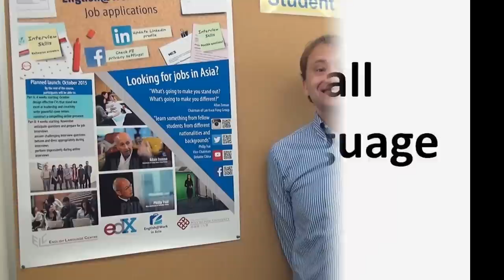Eric Tindall on MOOCs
English@Work in Asia: Register now!

Enrol Now!

(We're only making two MOOCs at the moment, but they will cover everything Eric mentions!)

Thanks to Eric Tindall at the English Language Centre, The Hong Kong Polytechnic University